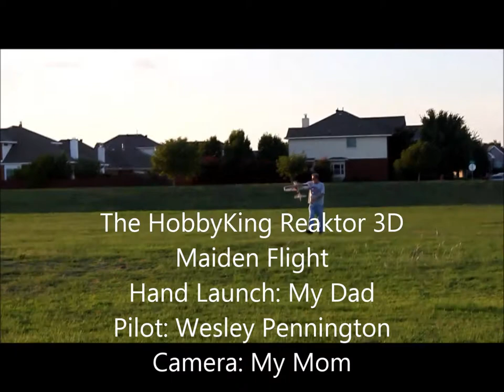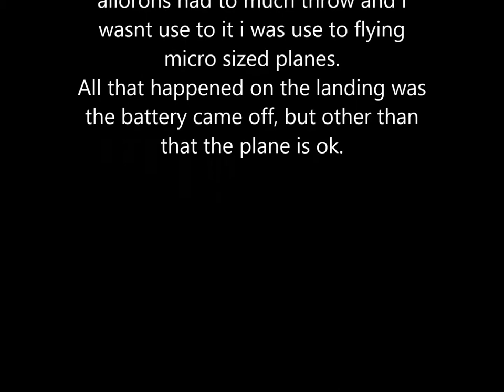HobbyKing Reaktor 3D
The maiden flight of my Reaktor 3D
Flown by Wesley Pennington